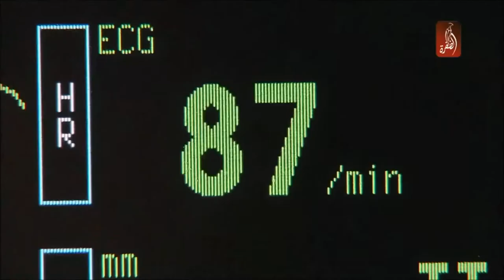اجراء جراحات الحول بدون تخدير كلي او موضوعي ..فقط باستخدام قطره تخدير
كيفية علاج الحول عند الكبار بأحدث الطرق بدون تخدير
كيف يتم تشخيص الحول عند الكبار بأحدث الطرق
ما هي أنواع الحول وعلاجه
كيف يتم علاج الحول للكبار
النتيجة بعد عملية علاج حول خارجي ناجحة
د. أسامة عبد الحكيم
استشاري طب وجراحة العيون، وجراحات علاج الحول والجفون ومجري الدمع بمستشفى مغربي للعيون بدبي ومؤسس ومدير مركز طبيبي للعيون بمصر
دكتوراه طب وجراحة العيون.
زميل كلية الجراحين الملكية ببريطانيا.
زميل جامعة كاليفورنيا.
عضو الجمعية الامريكية لجراحات الحول وتجميل الجفون.
أكثر من عشرين سنة خبرة في العمل بمستشفيات ومراكز المغربي بالسعودية، والإمارات، ومصر،  وعمان.
العمليات الجراحية التي يقدمها دكتور أسامة عبد الحكيم لعلاج حول العين للكبار والأطفال
علاج حول العين الداخلي - الحول الأنسي
علاج حول العين الخارجي -الحول الوحشي
علاج حول العين الرأسي
الأشكال الأخرى من حول العين
لمزيد من الفيديوهات: